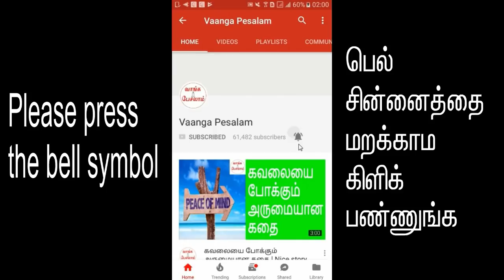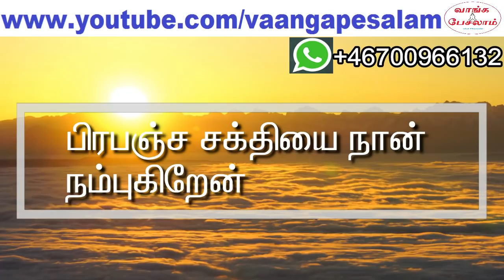Law of attraction in tamil|Horoscope or universe?|பிரபஞ்ச சக்தி, ஜாதகம்.எதை நம்புவது?|Vaanga pesalam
ஜாதகத்தை நம்பலாமா? ஜாதகம் தான் நம் வாழ்க்கையை தீர்மானிக்குமா? அல்லது பிரபஞ்ச சக்தியை நம்பலாமா? நாம் விரும்பிய வாழ்க்கையை பிரபஞ்ச் ஈர்ப்பு விதி மூலம் உருவாக்க முடியுமா? ஜாதகமா அல்லது பிரபஞ்ச சக்தியா? எது சக்தி வாய்ந்தது? தெரிந்து கொள்ள இந்த வீடியோவை நிச்சயம் பாருங்கள்.

Can we believe the horscope? Does the horoscope determine our life? Or can we believe the power of universe? Can we make the life which we want using law of attraction?

Horoscope or the power of universe? Which is powerful?
Which will shape our life? To know it, please watch the video.